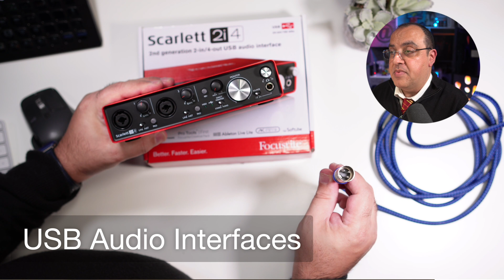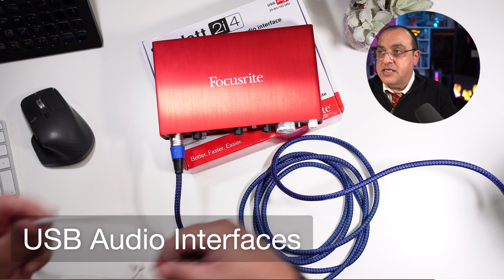What Is An Audio Interface and Do You Need It? Focusrite Scarlett 2i2 USB Audio Interface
What Is An Audio Interface and Do You Need It? USB Audio Interface or USB Microphone? Discover which is best for your recording, songwriting, streaming, and podcasting needs with our deep dive into the Focusrite Scarlett 2i2 4th Gen USB Audio Interface. Explore features, quality, and versatility to determine the ideal fit for your creative journey. Make an informed decision and elevate your audio experience today.

HIGHLIGHTED IN THIS VIDEO
Focusrite Scarlett 2i2

❤️Loving my content and wish to show your appreciation? 🙏It's very nice of you! Thank You.

As an Amazon Associate and a partner of other affiliate programs, this means I will earn a small commission from qualifying purchases through these links. (without the service or product being more expensive for you).